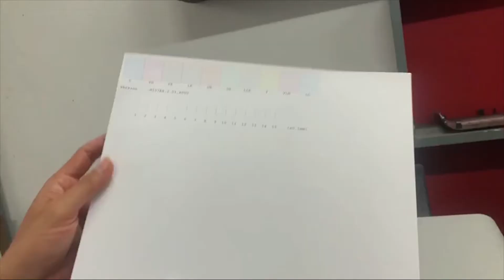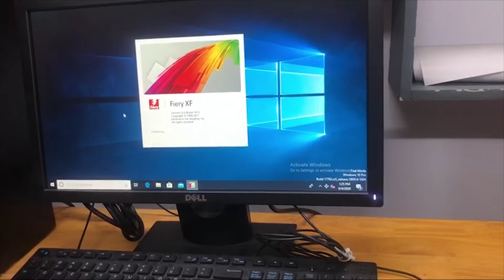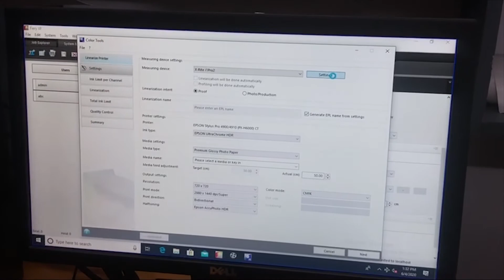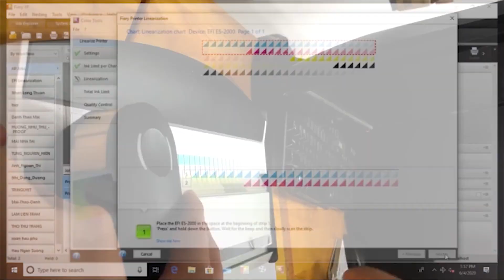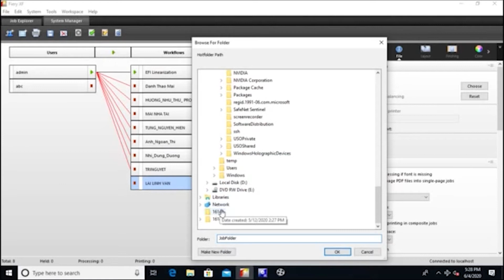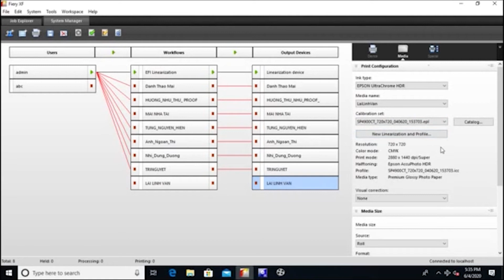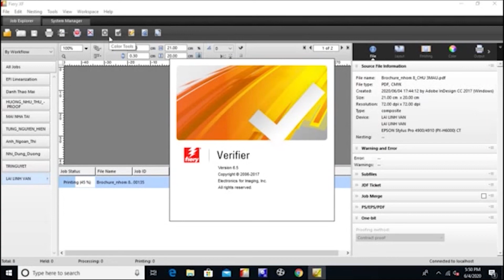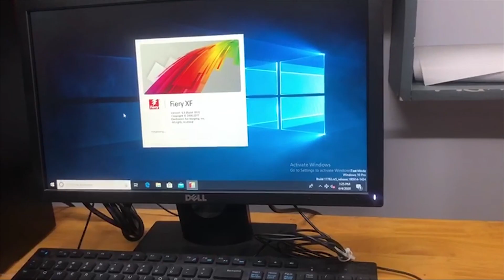Hướng dẫn tạo Profile cho máy in thử bằng phần mềm EFI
Hướng dẫn cách tạo Profile cho máy in thử Epson Stylus Pro 4900 bằng phần mềm EFI
Nhóm sinh viên thực hiện: NHÓM 08
1. Nguyễn Thị Lai
2. Lê Thị Mỹ Linh
3. Phạm Thị Hồng Vân